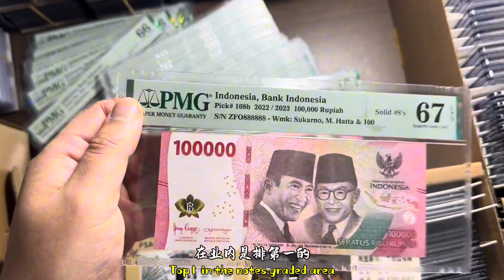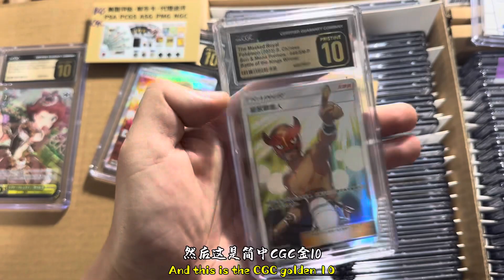CGC 10 Pokémon Japanese Sunset Lillie 黄昏莉莉艾